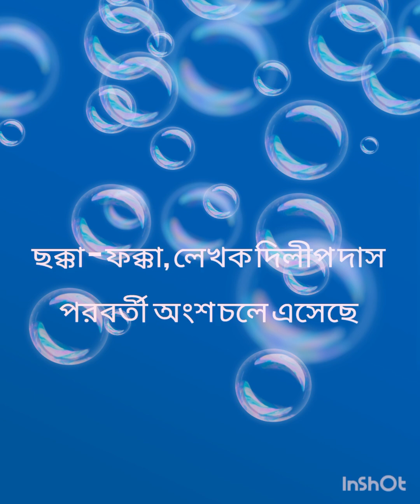গল্পের নাম-: ছক্কা - ফক্কা, লেখক -:দিলীপ দাস। (পরবর্তী অংশ)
সাথে থেকে সমগ্র গল্পটি শুনবেন। আশা করি ভালো লাগবে ।
লেখক–দিলীপ দাস
গল্পের নাম: ছক্কা - ফক্কা
গল্পটি সুনীল গঙ্গোপাধ্যায় সম্পাদিত ছুটির দিগন্ত বই থেকে নেওয়া হয়েছে।